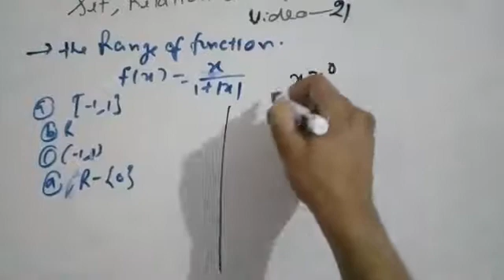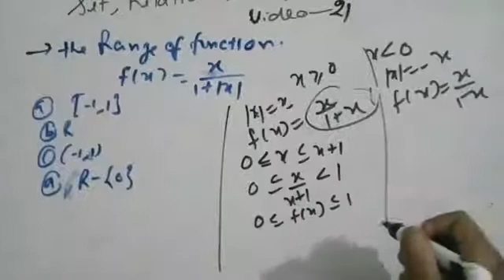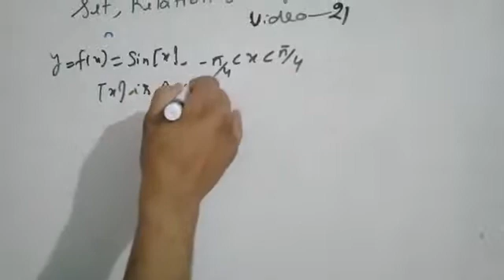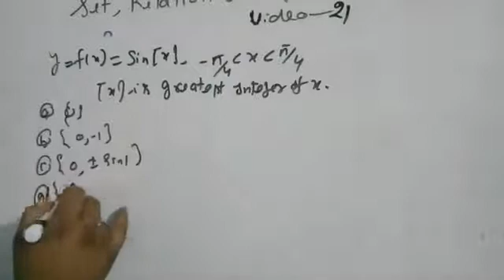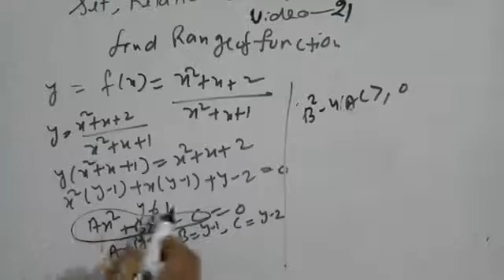Set,relation and function for tgt/pgt maths video 21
About this video question on range